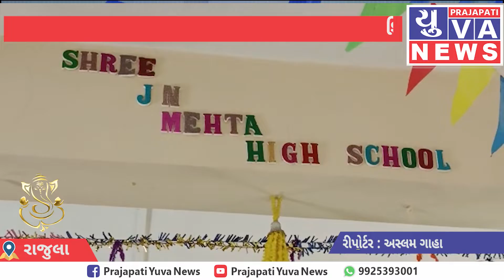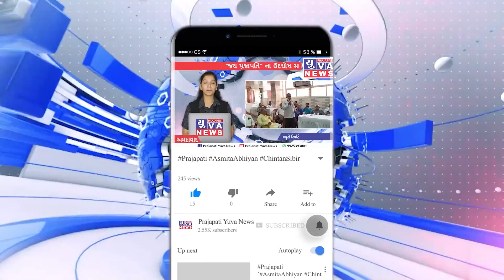રાજુલાના ડુંગર શ્રી JN મહેતા હાઈસ્કૂલમાં નિવૃત શિક્ષક, તેજસ્વી તારલા, પ્રવૃત્તિ વિજેતા સન્માન કાર્યક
રાજુલા તાલુકાના ડુંગર ગામની શ્રી જે. એન. મહેતા હાઈસ્કૂલ ખાતે નિવૃત શિક્ષક, તેજસ્વી તારલા, પ્રવૃત્તિ વિજેતા સન્માન કાર્યક્રમ યોજાઈ ગયો

શિક્ષણ અને વિવિધ સહ અભ્યાસ પ્રવૃત્તિઓથી ધમધમતી ડુંગરની શ્રી જે.એન. મહેતા હાઇસ્કૂલના  પ્રાર્થનાખંડ ખાતે આજે ત્રિવિધ કાર્યક્રમ યોજાયો..

જેમાં વય-નિવૃત્ત થતા બે શિક્ષકો સર્વશ્રી રણછોડભાઈ ગોહિલ અને દિનેશભાઈ જાજલને નિવૃત્તિ સન્માનપત્ર, સ્મૃતિ ભેટ શાલ, સાકરનો પડો અને શ્રીફળ અર્પણ કરી તેમના હવે પછીના જીવન પ્રવાસમાં તેઓ સર્વદા સૌ સુખી નિરોગી રહે તેવી મંગલ કામના કરાઇ હતી..

બાળકો દ્વારા સમુહ પ્રાર્થના અને પરંપરાગત વસ્ત્રોમાં સુસજ્જ બાળાઓએ "આયો રે શુભ દિન આયો રે" એ ગીત પર નૃત્ય દ્વારા મહેમાનોનું સ્વાગત કર્યું અને પુષ્પગુચ્છથી આમંત્રિતોને આવકાર્યા..
શાળામાં આ વર્ષે નવનિયુક્ત થનાર શિક્ષક ભાઈ- બહેનો સર્વ શ્રી દિનેશભાઇ ડાભી, દક્ષાબેન ખટારિયા અને શ્રધ્ધાબેન ચાવડાનુ શાળા પરિવારમાં સ્વાગત કરાયું.

પ્રાસંગિક પ્રવચનોમાં ઇન્ચાર્જ આચાર્યશ્રી રાજુભાઈ ખાચર દ્વારા  શ્રી જોશીસાહેબ, શ્રી ભટ્ટસાહેબ, વિજયભાઈ તલસાણીયા, ચાંદોરાભાઈ, ઝાલાભાઇ તથા રાજુલા તાલુકા પંચાયત સદસ્યશ્રી કૌશિકભાઈ વાણિયાએ પોતાના નિવૃત્ત શિક્ષક શ્રીઓને શુભકામનાઓ પાઠવી.. ભાવ- પ્રતિભાવ શ્રી કાતરીયાભાઇ દ્વારા રજુ થયેલ. શ્રી પરમારભાઇ  તથા સીમાબેન પંડ્યા દ્વારા નિવૃત્ત શિક્ષકશ્રીઓના સન્માન પત્રોનું વાંચન કરાયું.. કેળવણી મંડળ પ્રમુખ શ્રી ભુપતભાઈ મહેતા, હાસમભાઇ ગાહા,સાદુળભાઈ વાણીયા, પિયુષભાઈ મહેતા, હિરેનભાઈ સોની, પ્રભાતભાઈ વરુ (નાગેશ્રી)અને શાળા નિયામકશ્રી જોરુભાઈ વરુ તથા સમગ્ર શિક્ષક ગણ દ્વારા નિવૃત શિક્ષકશ્રીઓને શાલ, સન્માન પત્ર અને સ્મૃતિ ભેટ અપાયા. અન્ય ઉપસ્થિતોમાં  પીયુષભાઇ પંડયા, શર્મિલાબેન બજાણીયા, હંસાબેન ભાલોડિયા, અશ્વિનભાઈ રાજયગુરુ, કે.ડી.વાંઝા તથા ભૂતપૂર્વ વિદ્યાર્થીઓમાં ચુડાસમા પ્રકાશ (નાયબ મામલતદાર) નકુમ નિલેશ (પ્રાથમિક શાળા આચાર્ય) વાઘેલા શૈલેષ (તલાટી મંત્રી- લોક સાહિત્યકાર ) વગેરે દ્વારા  નિવૃત શિક્ષકશ્રીઓને સન્માનીત કરાયા.. તેજસ્વી તારલા અને સહ અભ્યાસ પ્રવૃત્તિ ઇનામ વિતરણ કાર્યક્રમ રોનકભાઇ દ્વારા  આભારવિધિ યોગેશભાઈ ભટ્ટ  દ્વારા પૂર્ણ થઇ.
સમગ્ર કાર્યક્રમ દરમિયાન સ્ટેજ સંચાલન શ્રી પ્રવીણભાઈ ગોહિલ દ્વારા કરવામાં આવ્યું.

રીપોર્ટર અસ્લમ ગાહા

પ્રિન્સિપાલ રાજુભાઈ ખાચર